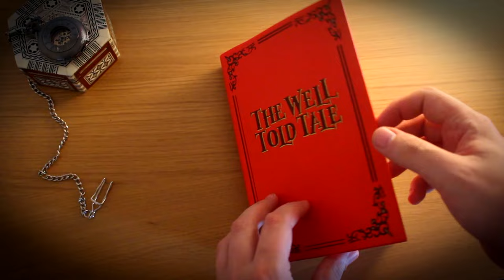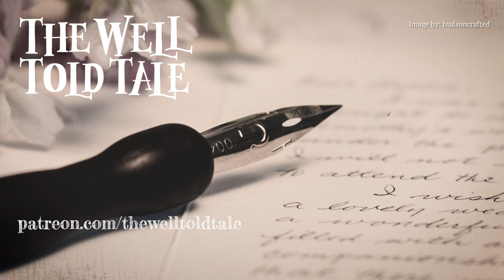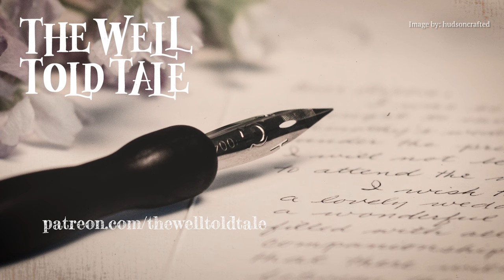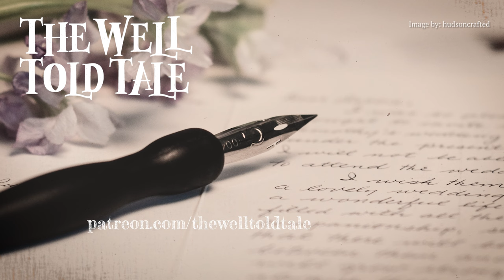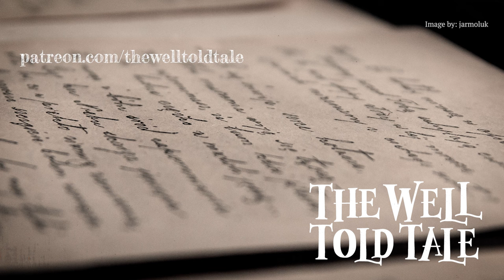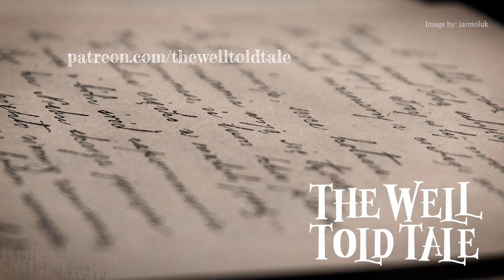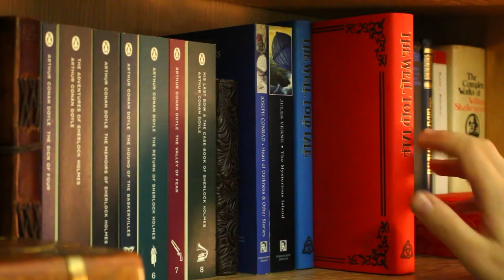Dracula by Bram Stoker | Full Audiobook | Part 4 (of 20)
With Harker trapped in Count Dracula's castle the narrative moves to England and Jonathon Harker's love, Miss Mina Murray.

The Vampyre and Other Tales of the Macabre by John Polidori

I would like to thank my patrons: Joshua Clark, Maura Lee, Jane, John Bowles, Cade Norman, Matt Woodward, Kirsten Flores, Lori Scott and Cho Jinn